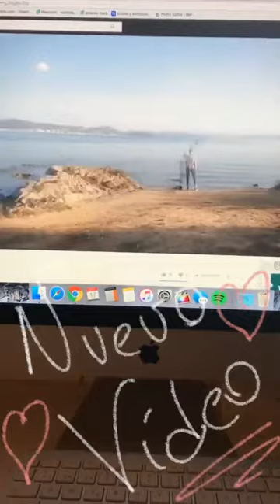ISABEL SANZ @ISABEL_SANZZ INSTAGRAM STORIES COMPILATION 18 DE OCTUBRE DEL 2017